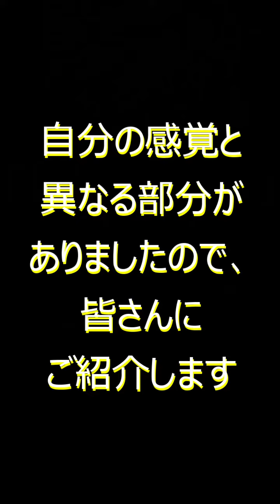【90秒かんたん解説:新機能：バイオーム】行って分かった貴重な情報満載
◆4月の月間イベント情報と実況動画の一覧はこちら◆

4/2(火)ズバット転送時アメ2倍
4/9(火) グレッグル進化時XP2倍
4/16(火) キャタピー/ビードル/ケムッソ捕獲時ほしのすな2倍
4/23(火) ヤブクロン捕獲時XP2倍
4/30(火) ピッピ捕獲時アメ2倍

他の主要イベント
4/4～9　サイズサプライズ
4/22～26 サステナビリティ・ウィーク
4/28(日) 14-17時 ふかの日